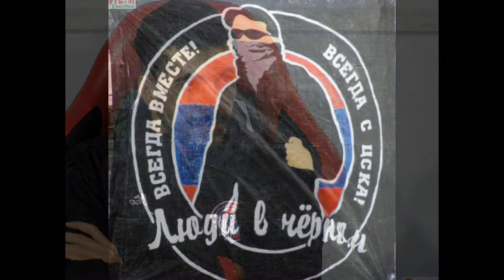08.09.2017. Амкар - ЦСКА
«Амкар» - ЦСКА 0:1 (0:0).

Гол: Жамалетдинов, 52 (0:1).

«Амкар»: Нигматуллин, Милькович, Занев, Зайцев, Гол (Гащенков, 62), Конде, Бодул, Идову, Комолов (Шаваев, 78), Белоруков, Рязанцев (Баланович, 55).

Запасные: Хомич, Вамбольт, Прокофьев, Сиваков, Мельников, Эзатолахи, Салугин.

ЦСКА: Акинфеев, Березуцкий, Игнашевич, Березуцкий, Набабкин, Вернблум, Фернандес, Дзагоев (Хосонов, 90+3), Головин, Витиньо (Чалов, 68), Жамалетдинов (Кучаев, 83).
Запасные: Помазун, Васин, Миланов, Щенников, Натхо, Оланаре.

Статистика

Удары всего – 5:9

Удары в створ – 1:4

Угловые – 0:4

Офсайды – 2:7

Нарушения – 14:15

Предупреждения: Гол, 13. Белоруков, 45+1. Занев, 55. Вернблум, 77. Идову, 84. Кучаев, 84.

Удаление: Идову, 90 (вторая ж.к).

Главный судья: Сергей Иванов (Ростов-на-Дону).

Помощники: Валерий Данченко (Уфа), Роман Усачев (Ростов-на-Дону).

Резервный судья: Сергей Куликов (Саранск).

Инспектор: Геннадий Куличенков (Тула).

Делегат: Анатолий Дробышев (Ростов-на-Дону).

8 сентября 2017. Пермь. Стадион «Звезда». 12 градусов.